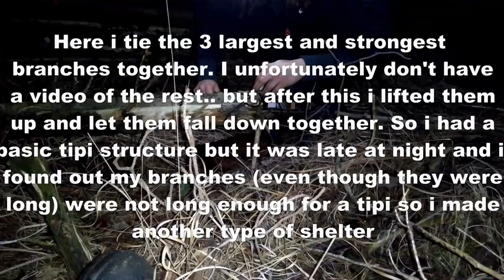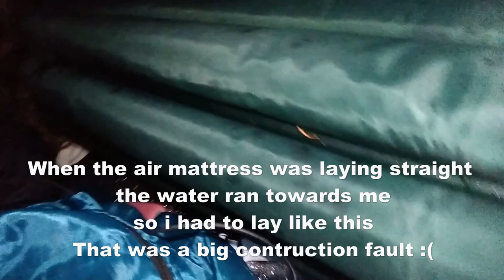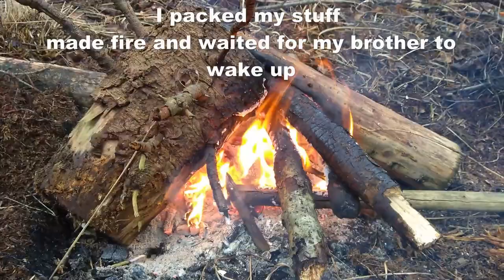Camping in the Woods - Building a Basic Shelter without tools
I wanted to build a tipi , but that didn't work out so i made another shelter from the same kind of structure. I have no experience with building anything so practically anyone can do it.

*I am sorry that there is music when i speak in some parts of the video. My brother didn't turn his music off so i had to add some music that i am allowed to use.